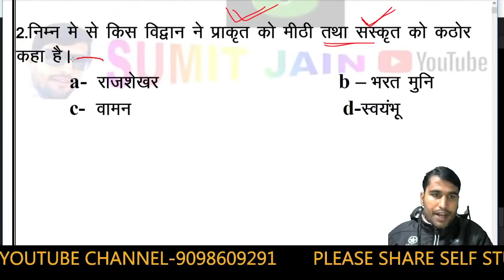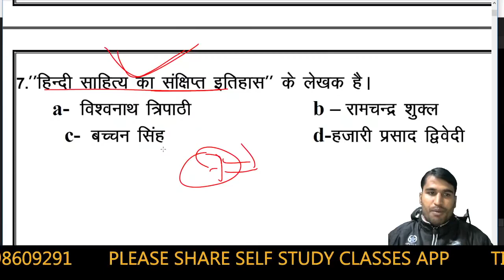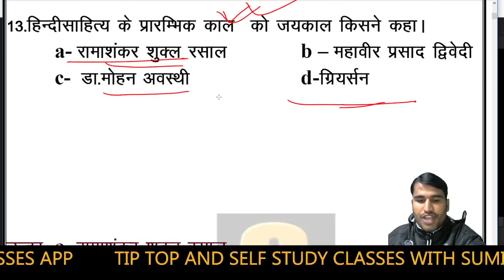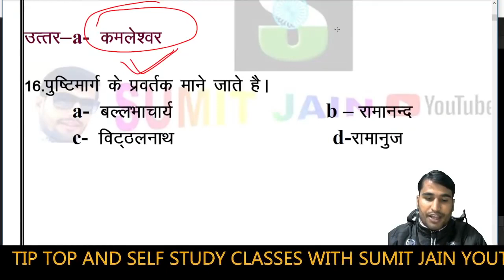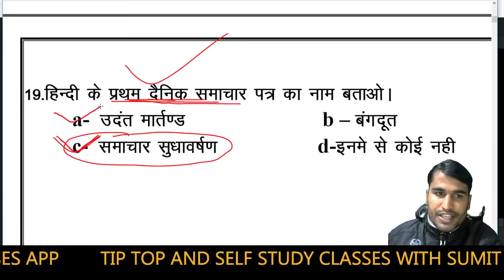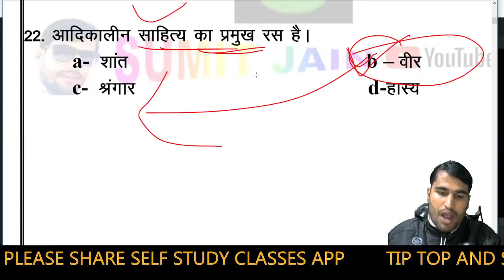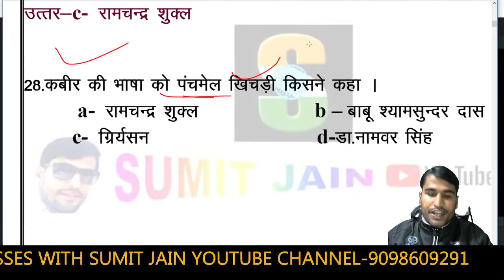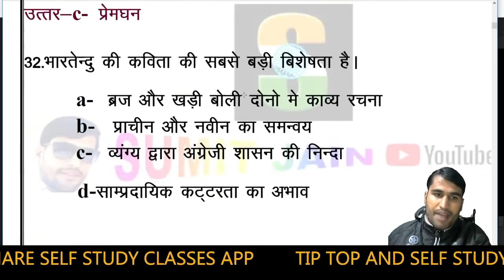हिन्दी साहित्य महत्वपूर्ण प्रश्न hindi sahitya